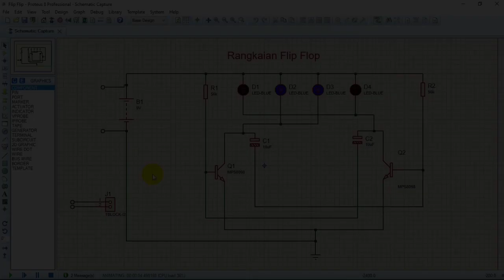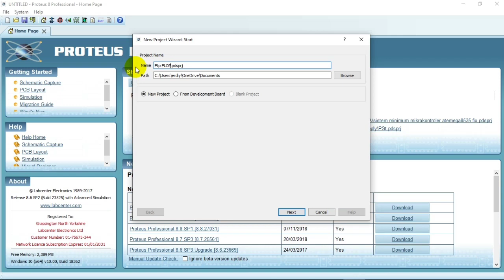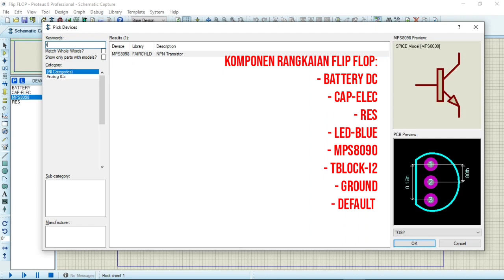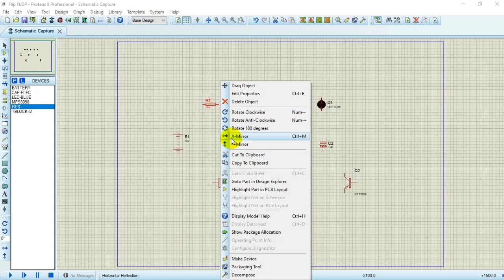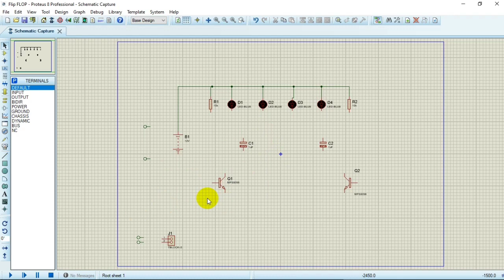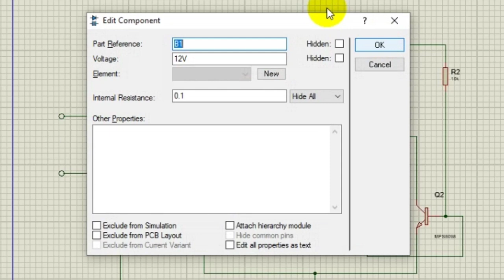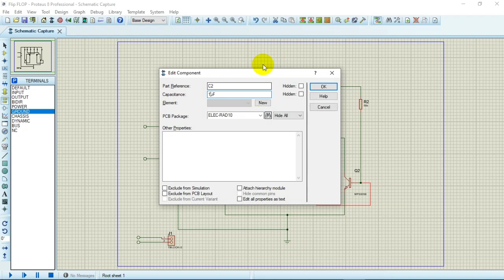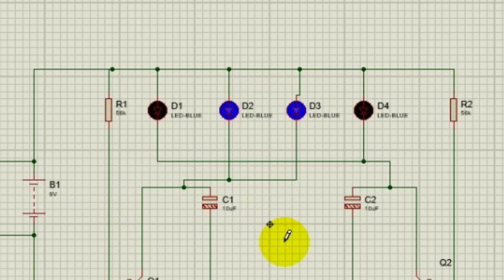ELEKTRONIKA DIGITAL #1 Membuat Rangkaian Flip Flop dengan Aplikasi Proteus 8 Pro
Video ini berisi cara membuat Rangkaian Flip Flop dengan Aplikasi Proteus 8 versi Pro. Dengan komponen yaitu:
- BATTERY
- CAP ELEC
- RES
- MPS8090
- TBLOCK-I2
- GROUND
- DEFAULT